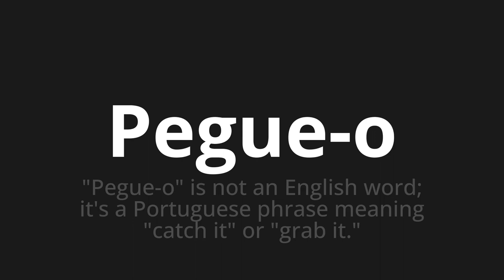How to pronounce Pegue-o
Master the Pronunciation of 'Pegue-o Which Means Take it' - which means : "Take it" is not an English word;IT'S A PORTUGUESE PHRASE MEANING "CATCH IT" OR "GRAB IT." 📝 with @PortuguesePronunciation 🎓🗣️ - [Your Guide to Portuguese]

Learn to pronounce 'Pegue-o' perfectly in Portuguese with our easy and engaging tutorial by @PortuguesePronunciation! 📖📽️ In this comprehensive video, we provide you with native speaker examples 🗣️👂 and phonetic breakdowns 🎵 to ensure you get the pronunciation just right.

How to say Pick it in Portuguese